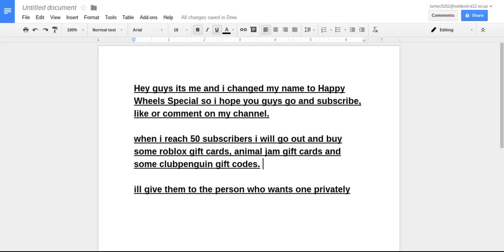NO talking commentary to my channel